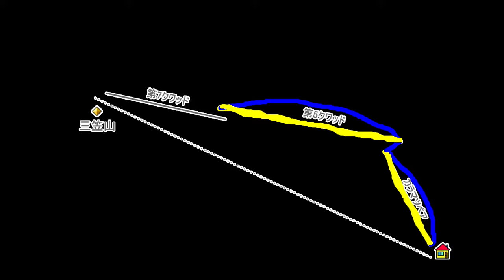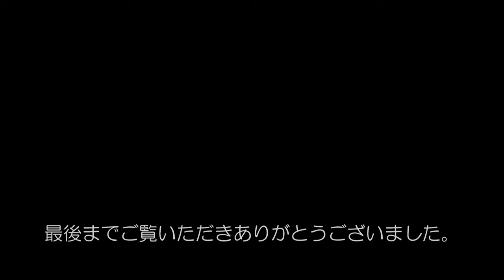【自家用】御嶽スキー場 空いてます！シニア50歳からはありがたい！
2024/1/8　雪不足ですが標高が高いのでなんとか営業できてます。
御嶽スキー場は関西に住んでる頃によく来てましたが、信州に住むようになってからは初めて。なので、20年以上ぶりとなります。
ゴンドラの施設はありますが、今は営業してないようです。下からペア→クワッド→フード付きクワッドの3本を乗り継いでゲレンデトップです。

この日は風が強かったようで、着いた時は一番下のペアリフトのみの運行。さすがに1本ではなあ…としばらく様子見。クワッドも動きそうな気配になってきたところで4時間券を購入です。御嶽スキー場はシニアが50歳からなのがありがたい。木曽エリア全般に50歳からシニアのようです。